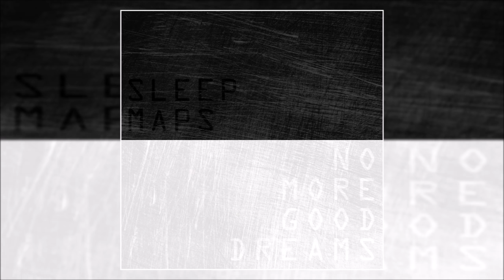Post-Rock for Studying-Focusing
1. Dan Caine - Escape 00:00
2. As Seas Exhale - Threadbare 4:08
3. heklAa - I am a piece of you 8:59
4. Sleep Maps - Those Days Are Gone 13:04
5. Stars As Lights - Maps And Constellations 19:09
6. Appalaches - Nola 23:29
7. Locomotora - Anarchophobia 34:16
8. Sunlight Ascending - Inamovable 46:53